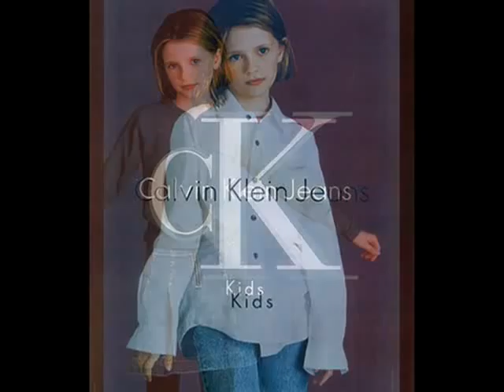Marvellous Mischa - Skin Deep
This is a slideshow to show the different adverts/promotions Mischa Barton has participated in.

These include:
Calvin Klein Jeans
Pachouli cK
Accesorize
Dooney & Bourke
JASPAL Fall/ Winter Collection
JC Winter 2005
Ked Promos and Advertisements
Got Milk
Neutrogena